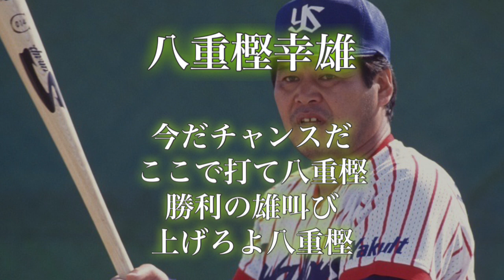ヤクルトスワローズ 八重樫幸雄 応援歌 （二作目）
ここで打てかっとばせのところ間違ってます。